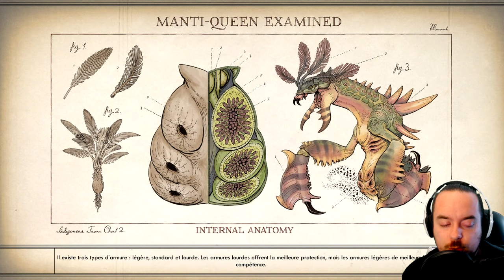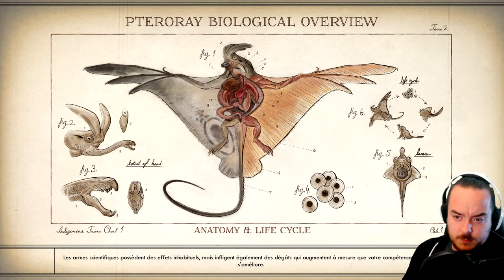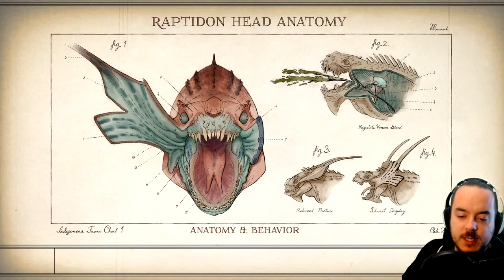The Outer Worlds | ENFIN de l'action | #4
Bon il en fallait, en voilà!
Je tue enfin moultes choses dans The Outer Worlds, et j'ai même l'occasion de draguer!